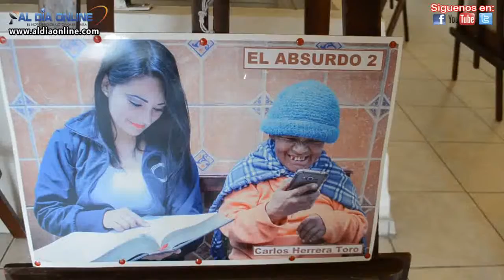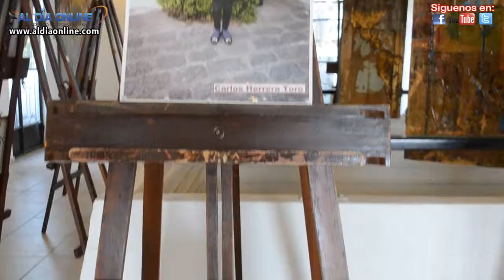EXPOSICIÓN FOTOGRÁFICA E INSTRUMENTOS ANDINOS CCE NÚCLEO DE COTOPAXI wmv